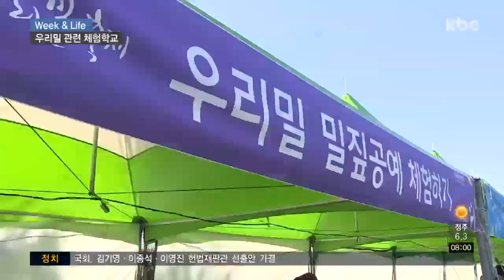[위크앤라이프] 우리밀 관련 체험학교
고사리 같은 손으로 함께 힘을 모아 맷돌을 돌리고 있는 아이들.

밀을 맷돌에 넣고 갈아주길 몇 번 반복하면 고운 가루가 되어 나옵니다.

우리밀을 이용한 밀가루 만들기 체험인데요.

이곳은 광주 광산구에 위치한 우리밀생명학교입니다.

광산구는 전국에서 유일하게 우리밀생산특구로 지정됐는데요.

도시농업으로는 전국에서 제일 많은 양의 우리밀을 생산하고 있다고 합니다.

체험에 사용되는 밀도 모두 광주에서 생산된 밀을 사용했는데요.

▶ 인터뷰 : 임석완 / 광주 진남초등학교 4학년
- "제일 좋았던 체험은 맷돌체험이었는데 옛 조상들의 지혜를 느낄 수 있었고, 밀가루가 부들부들해서 좋았어요. 여러 가지 체험이 많아서 다음에 또 오고 싶습니다."

앞치마와 두건을 쓰고 열심히 밀대를 밀고 있는 아이들.

우리밀로 반죽한 피자 만들기 체험입니다.

얇게 편 반죽 위에 피자 소스를 바르고 토핑도 직접 해보는데요.

피자 치즈를 듬뿍 얹어준 뒤 오븐에 구워주면 완성!

직접 만든 피자를 들고 야외로 달려가는 아이들.

가장 기다리던 시식 시간이 찾아왔습니다.

밀밭을 배경으로 먹는 우리밀 피자는 어떤 맛일까요.

▶ 인터뷰 : 이지용 / 광주 진남초등학교 4학년
- "우리밀로 만들어서 그런지 더 친근감 있고, 손으로 직접 만들어보니까 더 재미있었어요."

밀짚을 이용한 나무공예를 해보는 시간도 있는데요.

동그란 나무판 위에 밀짚으로 눈썹과 입을 만들어주니 강렬한 인상의 얼굴이 만들어졌습니다.

나무판을 몸통 삼아 짧게 자른 밀짚을 여러 개 붙이면 곤충이 되기도 하네요.

▶ 인터뷰 : 장곤옥 / 우리밀생명학교 이사장
- "(학생들이) 요리체험, 놀이체험, 농사체험을 통해서 우리 농민들이 피땀 흘려 수확한 우리밀의 소중함도 알고 우리 식량의 중요성도 알고, 건강의 중요성도 알 수 있는 부분을 느끼고 갔으면 좋겠습니다."

만화로 만나보는 우리밀 영상교육과 초여름에는 다양한 농사 체험도 가능합니다.

최근 우리밀 품질이 높아지고 있지만, 수입 밀에 밀려 농가 상황이 좋진 않은데요.

해마다 우리밀 축제도 열리면서 사람들의 관심도 높아지고 있다고 합니다.

이번 주말, 가을 나들이로 우리밀 체험하러 가보시는 건 어떨까요?

지금까지 Week&Life였습니다.